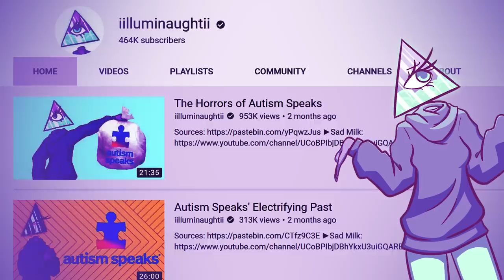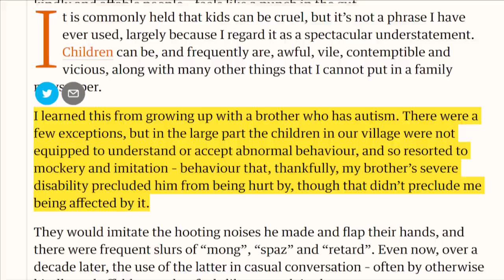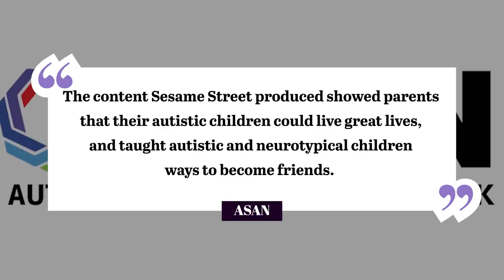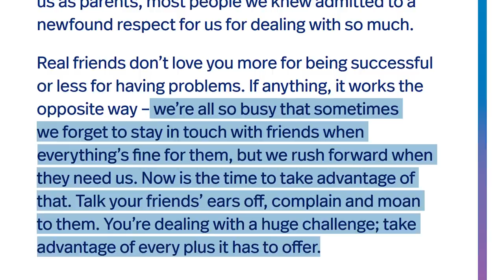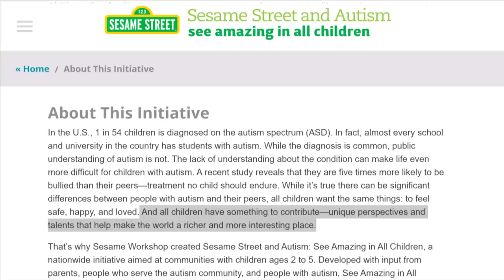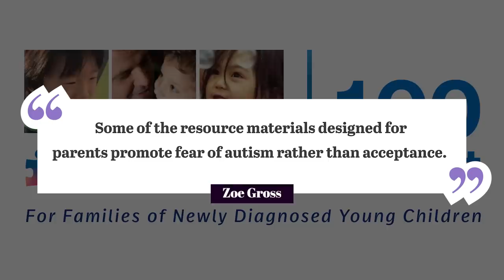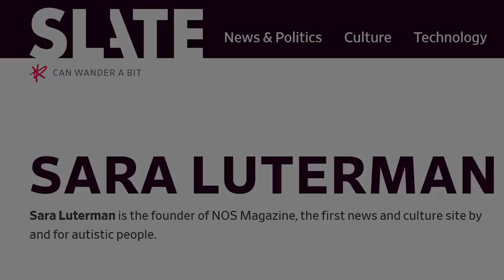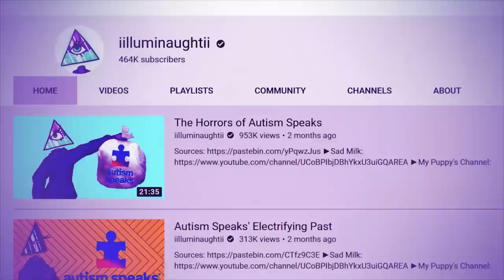Autism Speaks, Sesame Street, and ASAN: A Terrible Tale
Writers/Researchers/Helpers:
Ali Zagame